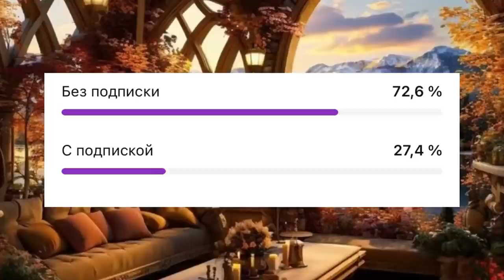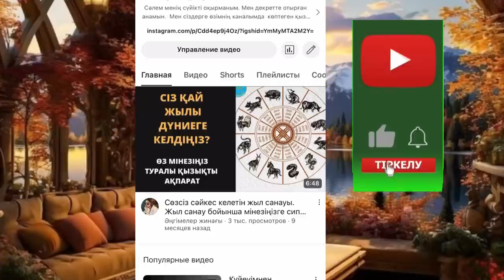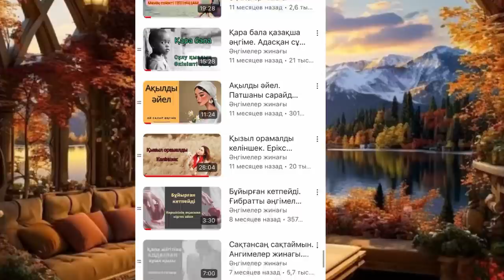ЖӘУДІР ЕКІНШІ БӨЛІМ😱😱. Ангимелер жинагы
Арнаса тіркелуді ұмытпаңыздар 💕

аудио әңгіме, аудио кітап, казакша ангимелер жинагы,Қуат ахметжанов әңгімелері,қазақша әңгімелер жинағы, асерли ангимелер